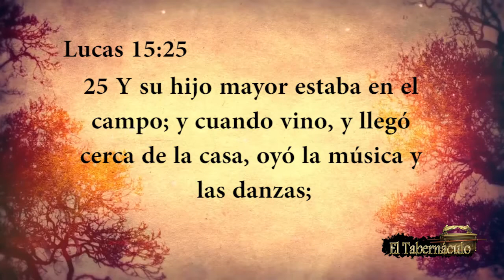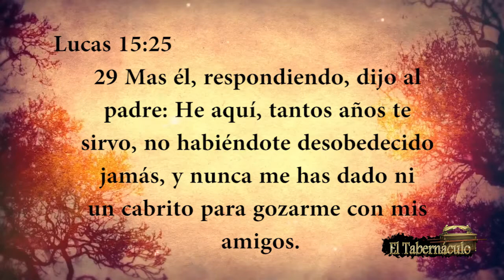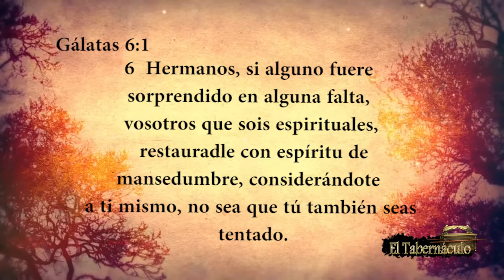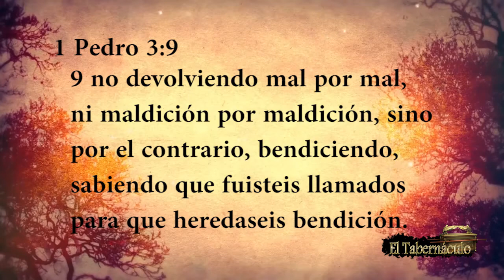Apóstol Rafael Reyes: ¿Quieres Ser Sano? Parte 2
INFOMADO DE TODOS LOS EVENTOS Y PREDICACIONES DEL
APOSTOL RAFAEL REYES.

Y PARA MAS INFORMACIÓN Y SABER MAS DE NUESTRA IGLESIA
NUESTRA PÁGINA WEB Y BLOG